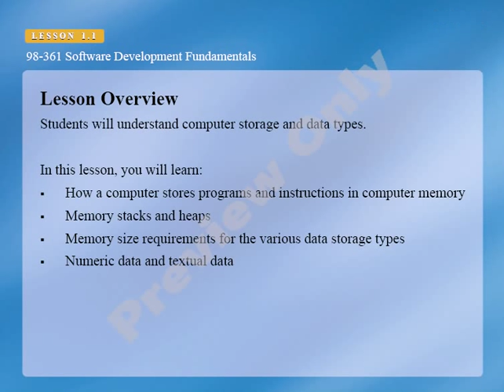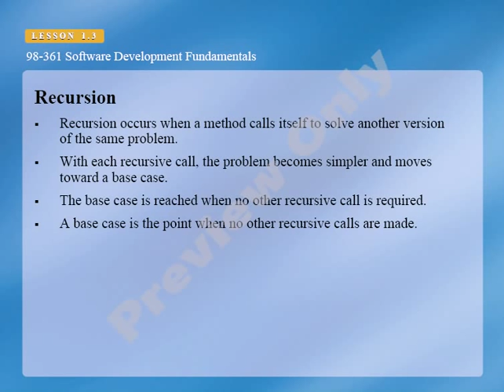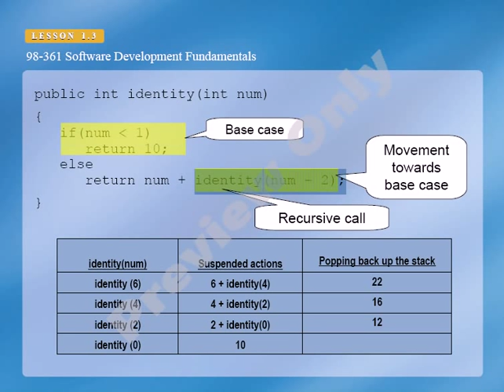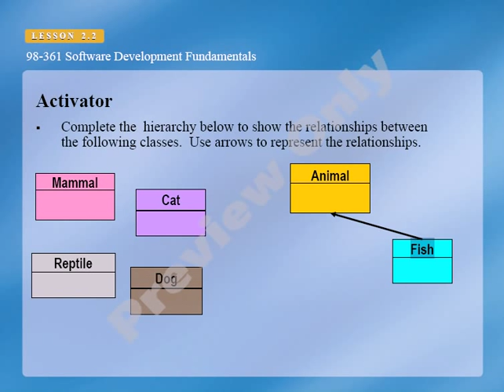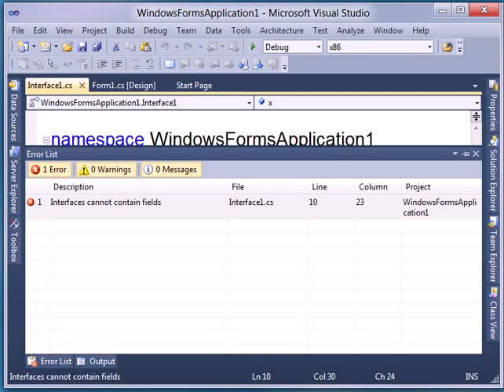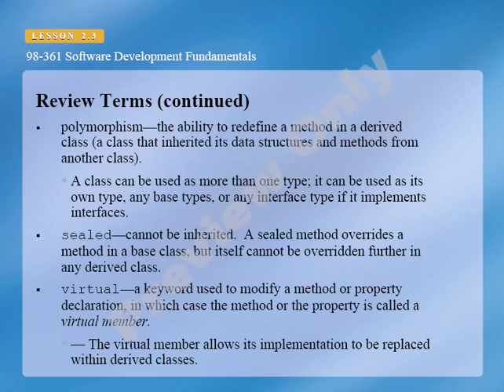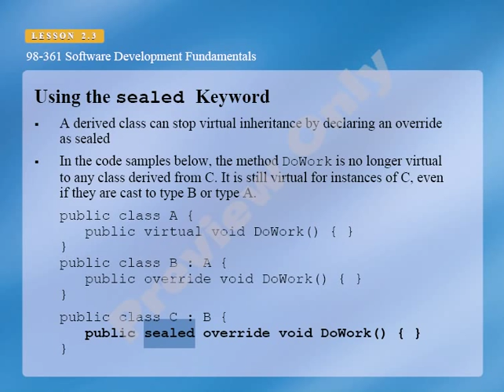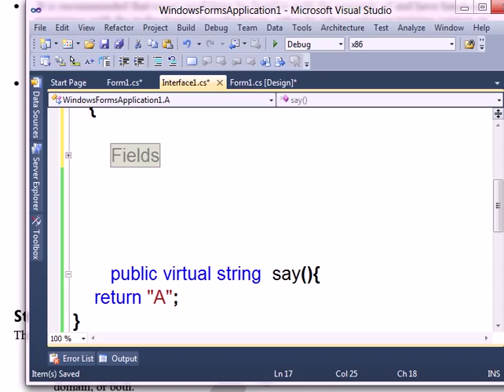54- Course C# Resala - Revision Programming From MTA-98-361 Software development Fundemantals.avi